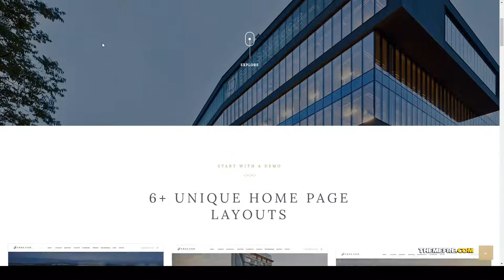Aoi - Single Property Landing Page WordPress Theme page builder real estate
Columns 4+

 Layout Responsive

 Tags agency, agent, agents, business, flat, google maps, home, housing, landing page, modern, page builder, property, real estate, realty, rentals